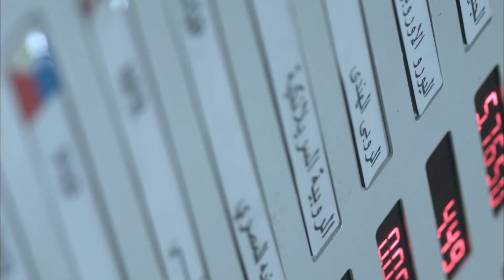Short Film of the Week: ‘Light Sounds' Trailer | "فيلم قصير كل أسبوع: إعلان "أصوات خفيفة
Short Film of the Week
What better way to kick off your weekend than with our ever-popular Short Film of the Week series?
This week we are delighted to present ‘Light Sounds’ by Karem Kamel—a contemplative short that examines sentiments of human desire, friendship and the need to be heard.

فيلم قصير كل أسبوع
ابدأوا معنا عطلة نهاية الأسبوع مع فيلم جديد نعرضه لكم كاملًا ضمن مبادرة "فيلم قصير كل أسبوع". موعدكم هذه المرة مع فيلم "أصوات خفيفة" لكريم كامل، وهو فيلم تأملي يتناول آمال وطموحات الإنسان وحاجته المُلحة والمستمرة للصداقة ومشاركة ما يدور بداخله مع الآخرين من حوله.
نتمنى أن تستمتعوا بالفيلم وترقبوا المزيد من إصداراتنا الحصرية وكواليسها التي سيرويها لكم صناعها الأسبوع المقبل.